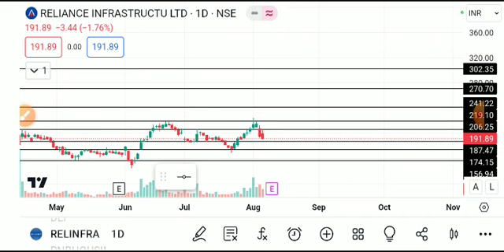R infra share latest news,Relinfra share news today, reliance infra share news today